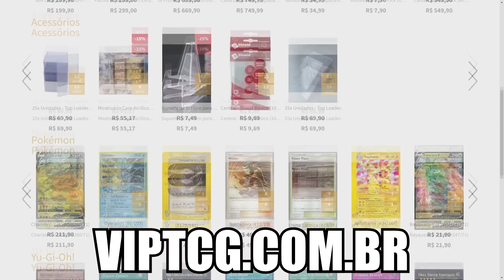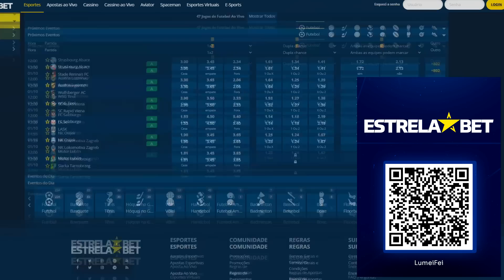O BANNER DO KEN GORE MAGALA ESTÁ SCRIPTADO? EU TESTEI! STREET FIGHTER DUEL